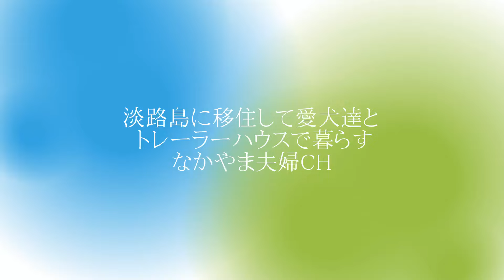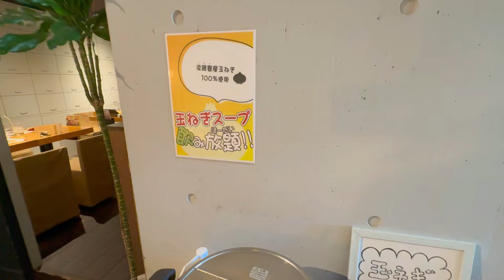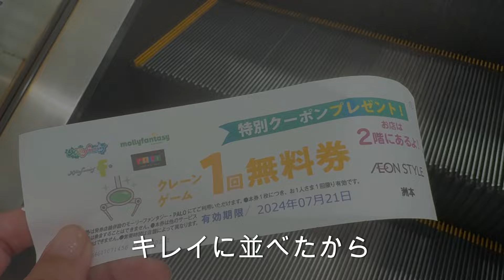【夫婦の休日】お金の事で揉める夫婦が、淡路牛の絶品ハンバーグで大喜び！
なかやま夫婦CHをご視聴くださりありがとうございます。
淡路島に移住した、40代夫婦のカズとアイコです。

今回の動画は、久しぶりの休日Vlog動画になります。
視聴者さんから教えて頂いたお店で、美味しいハンバーグランチいただきました🤤
ランチして、スーパーに寄って、わんこ達と遊ぶ、いつもの田舎暮らし夫婦の休日

怖がりの愛犬の為に、自然豊かな静かな場所で暮らすのが夢でした。
念願叶って、淡路島に移住して愛犬達とトレーラーハウスで田舎暮らしを楽しんでます。
日常、淡路島グルメ、旅の様子をゆるーく更新してます☺️
🐶どん助　🐶ゼロ　🐶小鉄

〜プレゼントはPrebo(プレボ）でお受付させて頂いてます〜
※危険物・飲食物・生もの・生き物・現金・金券（ギフトカード、プリペイドカード含む）はお受け取りできません。

【夫婦の休日】ランチしてスーパーで買い物してLIVE。久しぶりのかしみん焼きでテンションが。笑

【車中泊旅】日本一周達成おめでとうございます！初のオフ会が楽しすぎて大満喫！

【田舎暮らし夫婦】念願のペヤングペタマックスの大食いに挑戦してみた結果は？

【トレーラーハウスで暮らす40代夫婦】トレーラーハウスのルームツアー【淡路島】